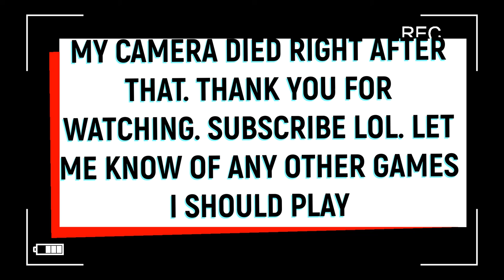MORTAL KOMBAT 4 playthrough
I WENT BACK AND PLAYED MORTAL KOMBAT 4 IT WENT TERRIBLE